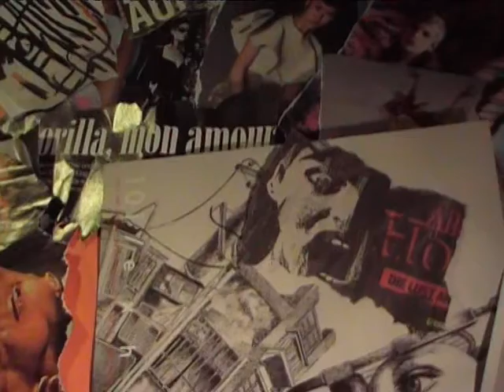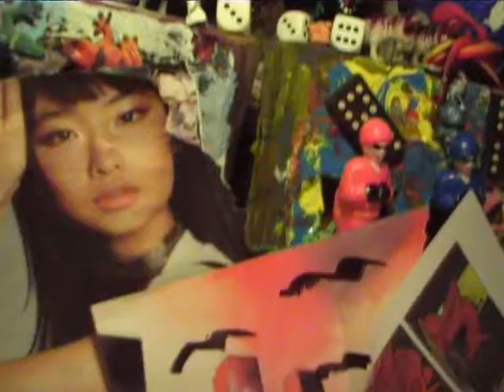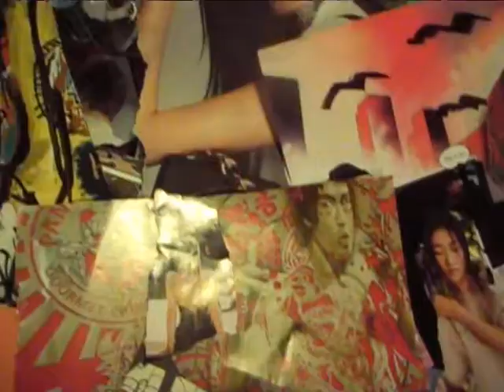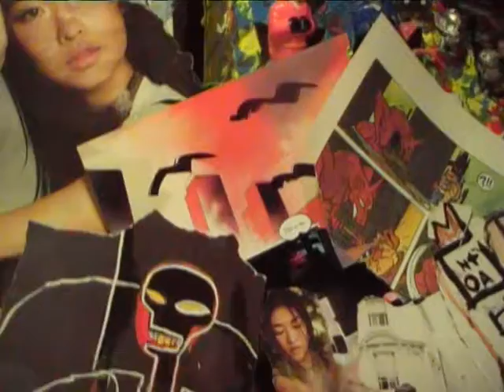apipapop33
when the piper goes piping in the late evening. he crosses the blue night.
wind will come from the east. clouds from the west. rain from above.